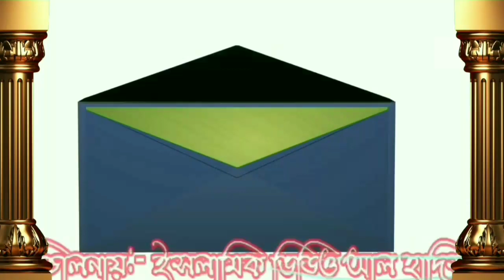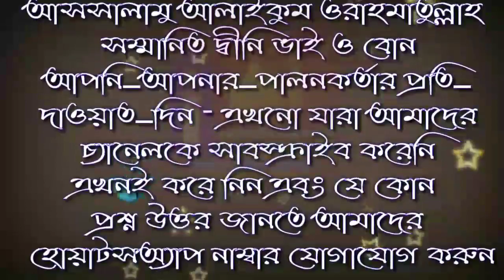স্ত্রীর দুধ স্বামী জন্য চোষা ও খাওয়া বৈধ কি শায়খ আব্দুর রাজ্জাক বিন ইউসুফ| islamic video al hadish